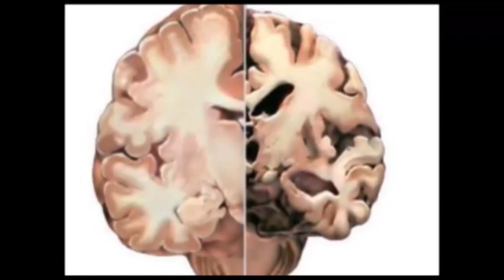ಭಾರೀ ಗಾಳಿಗೆ ರಸ್ತೆಗುರುಳಿದ ಬೃಹತ್ ಮರ